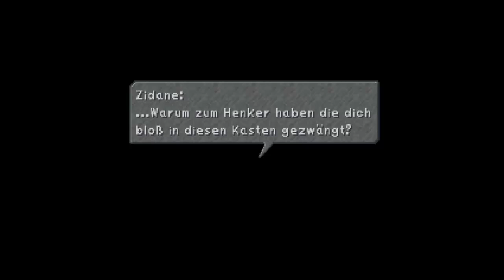Lets Play Final Fantasy IX Part 8 Probleme im Dorf